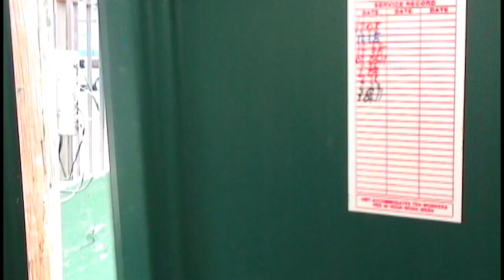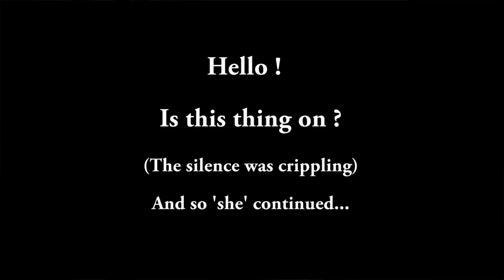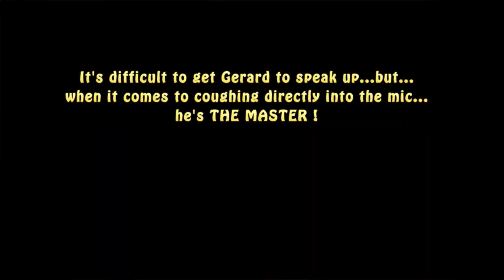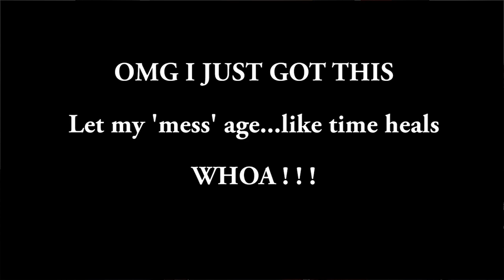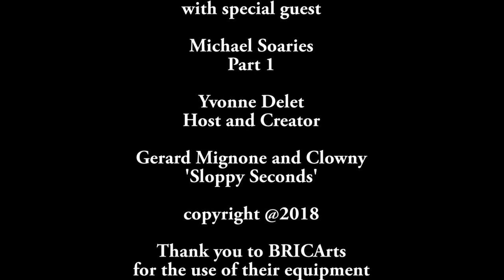The Michael Soaries Interview Part 1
Your host, Yvonne Delet along with Gerard Mignone and Clowny (aka Sloppy Seconds) attack the current and important topic of MeToo...throw in some discussion about racism and you have Part 1 of my interview with my friend and fellow creative human, Michael Soaries.